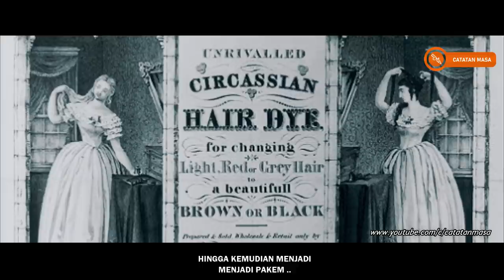Ironis! Negeri Ini Menderita Karena Wanitanya Terlalu Cantik